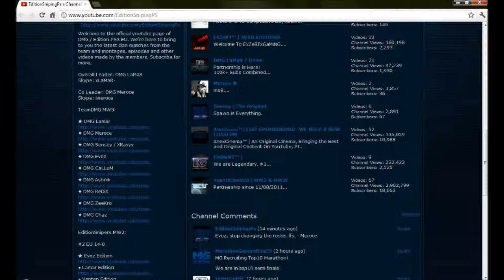Proof I left DMG, Not kicked!